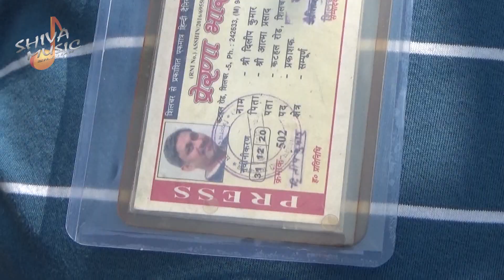FULL INTERVIEW: COVID-19 interview with Dilip Kumar || Hindi Interview || SHIVA MUSIC SILCHAR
interviewed By Dilip Kumar
Social Worker & Journalist
India’s War Against Covid-19 - Together We Can and We Will Fight This
Stay home and stay safe for 21 days. Let's support the government and win the war against COVID-19.

Powered By S.M.STUDIO
Produced By SHIVA MUSIC
Camera & Edit/Vfx:SAURAV